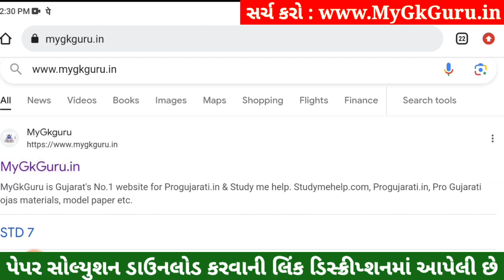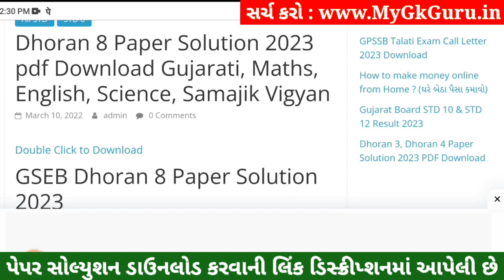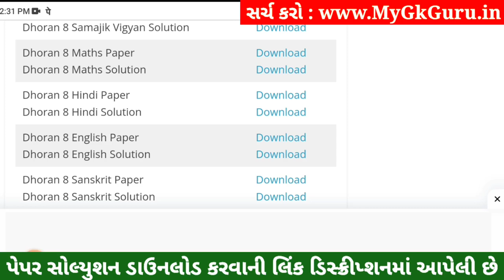Dhoran 8 Sanskrit Paper Solution 2023 STD 8, Std 8 Sanskrit Paper Solution 2023 80 Marks, 4 November